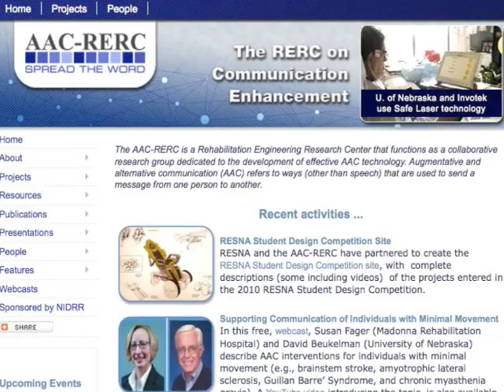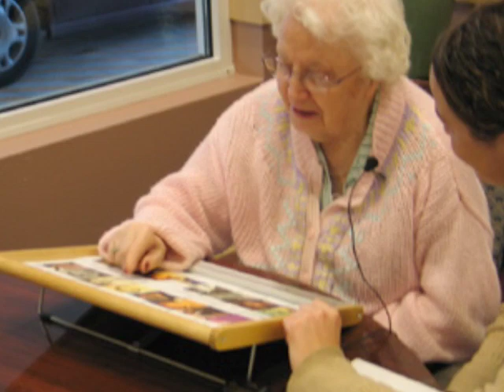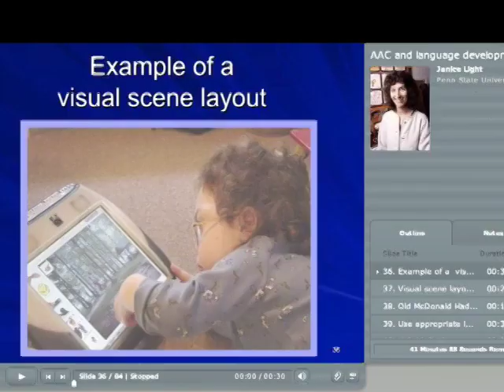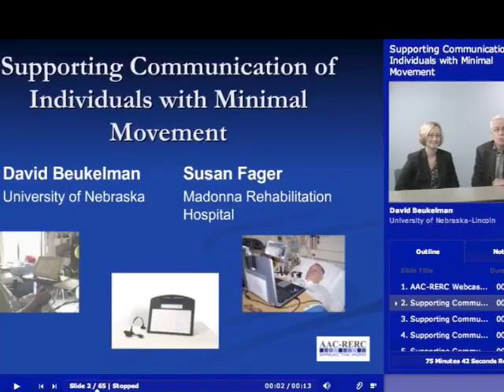The AAC-RERC - 2010 update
A brief overview of the AAC-RERC. for more information. The Rehabilitation Engineering Research Center on Communication Enhancement (AAC-RERC) is funded under grant H133E080011 from the National Institute on Disability and Rehabilitation Research (NIDRR) in the U.S. Department of Education's Office of Special Education and Rehabilitative Services (OSERS)